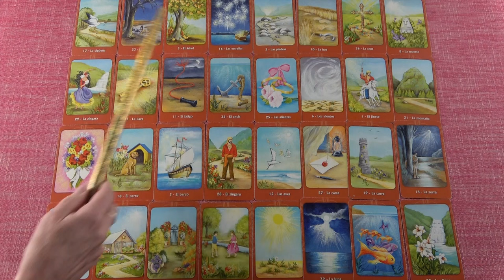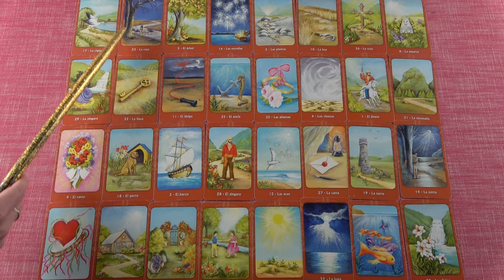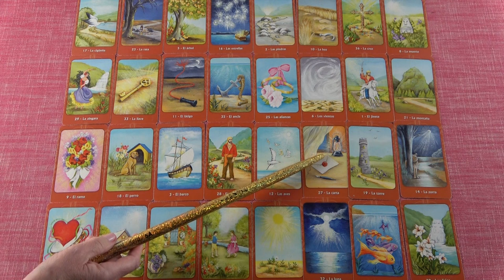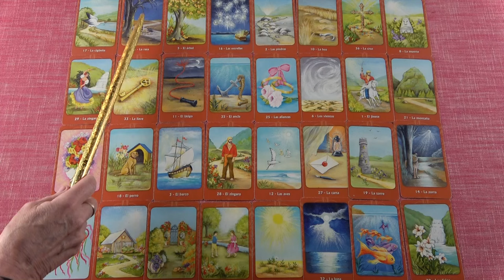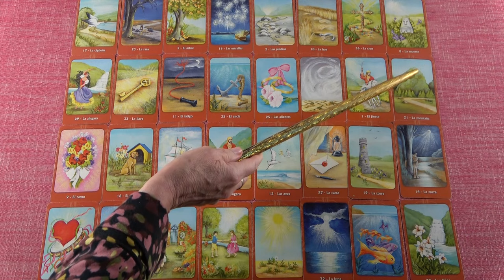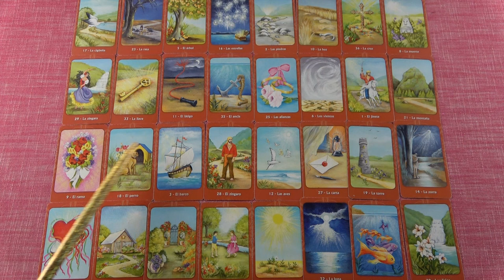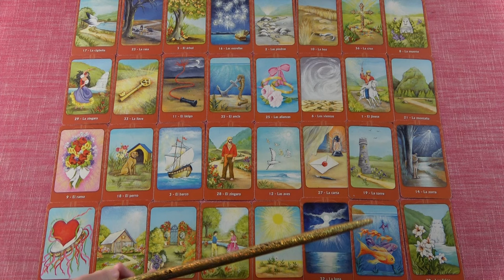HALAK jegye - Mi várható December hónapban?